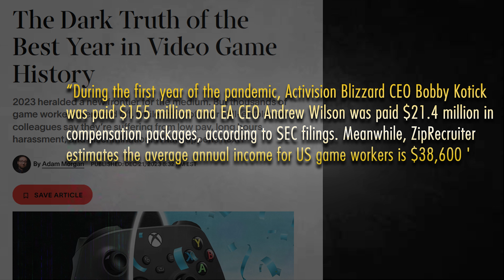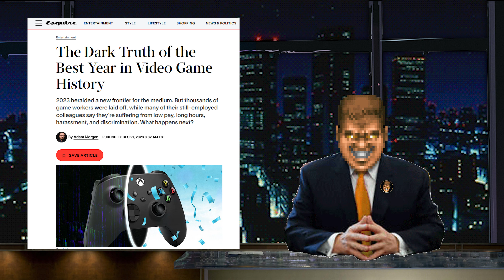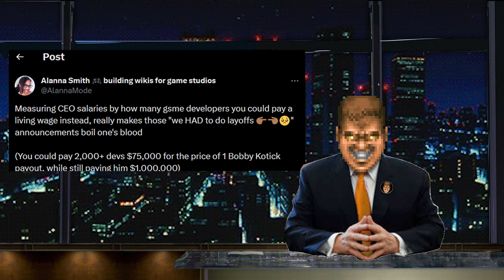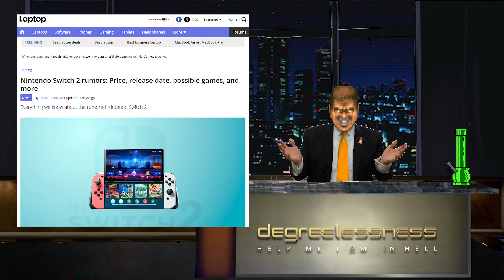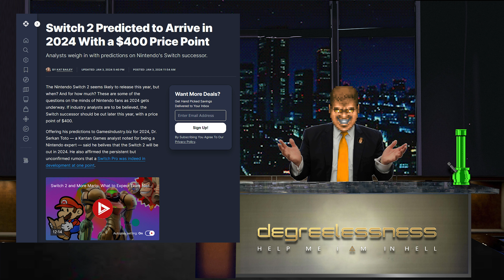NEW SWITCH 2 DETAILS! IS IT DOA ALREADY?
DEGREELESSNESS Season 5, Episode 1
In which we discuss the upcoming Nintendo Switch successor...

00:00:00 Intro
00:00:46 Weekly Recap
00:04:51 Main Story: The Switch 2 Is Coming Soon
00:13:21 Wrap Up & Closing Remarks